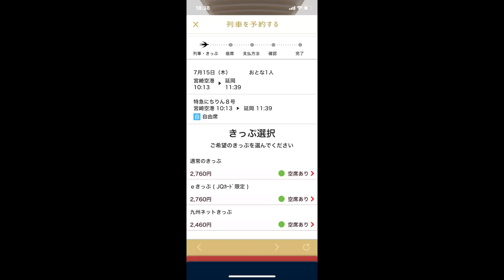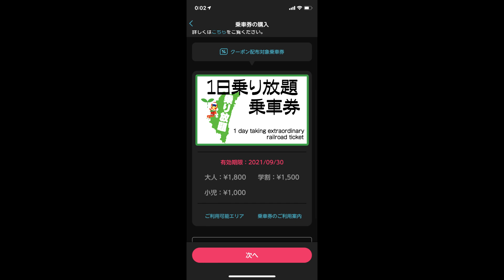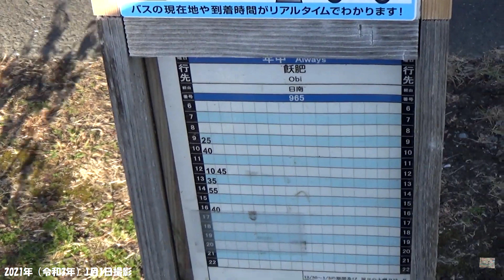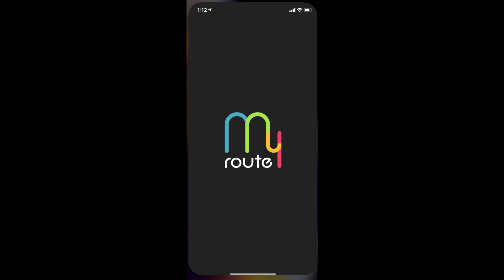【完全解説】宮崎空港→県内各地 アクセスまとめ 延岡 都城 日南 高千穂 日向 西都 小林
宮崎空港は、定期便の運行がある宮崎県内唯一の空港です。東京や大阪など国内主要都市を結ぶ路線があるほか、台北やソウルなど東アジアとの定期便もあります。陸上アクセスが悪い同県にとって最も重要な玄関口となっています。
以前、宮崎空港から宮崎市街地への公共交通でのアクセス方法をまとめた動画を作成しました。今回は、それ以外の県内各地へのアクセスを纏めました。延岡や都城といった都市部はもちろん、青島や日南、高千穂といった観光地へも、バスなど公共交通でのアクセスが確保されており、レンタカーがなくても、免許がなくても観光を楽しむことができます。それぞれの移動手段の費用や所要時間なども詳細に解説していますので、ぜひ参考にしてください。

0:00 オープニング
0:43 延岡・日向
1:33 高千穂
1:44 西都
2:19 都城
3:23 小林
4:30 えびの
4:51 青島・日南（バス）
5:56 青島・日南（JR）
6:26 日南1デーフリーパス
7:03 都井岬（串間）
7:22 まとめ

この動画では、フリー動画サイト「DOVA Syndrome」からダウンロードした以下のBGMを利用しています。（作曲家名は敬称略）

Let's!　作曲：カワサキヤスヒロ